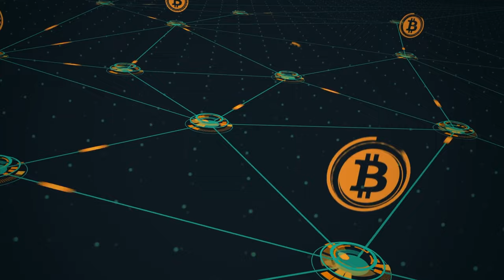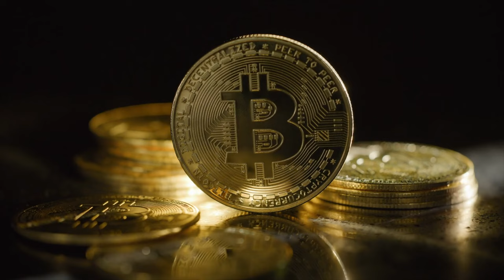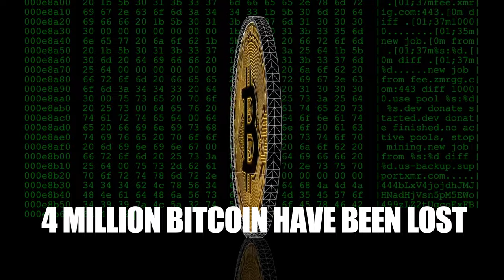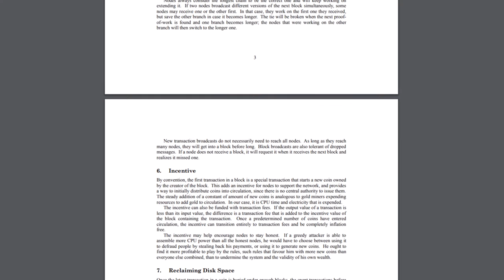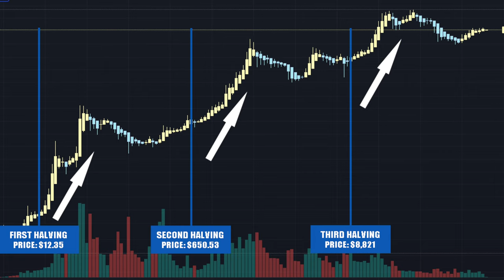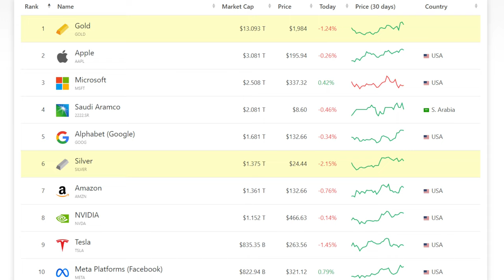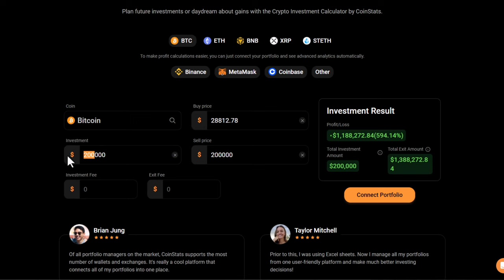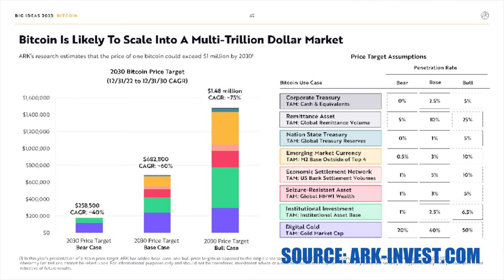How Many Bitcoin BTC To Be a Millionaire (With Price Prediction)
In this video I’m going to explain How Many BITCOIN BTC I think You Will Need to Be a Millionaire and stay watching as I will give my detailed Bitcoin Price Prediction for the Next Bull Run.

I will also cover Bitcoins Limited Supply and how this effects the price, The Bitcoin Whitepaper and the up-and-coming Bitcoin Halving Event which will give you an indication of when I think the next bull run will get started.

Lastly I will give a Bitcoin Price Prediction for 2030 that you won’t want to miss!

🔥 My Preferred EXCHANGE 🔥

🔥 STAY SAFE 🔥
Sign-up to NordVPN and stay Private, Safe - For Only $3 a Month!

📺Essential Videos📺

Timestamps:
00:00 Intro
00:38 About Bitcoin
02:52 Bitcoin Limited Supply
05:02 Which Bitcoin Marine Species Are You?
06:13 Bitcoin Whitepaper
07:36 Bitcoin Halving
08:46 Key Points of Bitcoin
09:29 How Many Bitcoin To Be A Millionaire
11:45 Bitcoin Price Prediction 2030
13:03 Outro

This channel is not responsible for any investment actions taken by viewers.